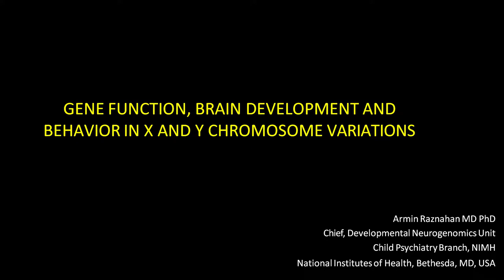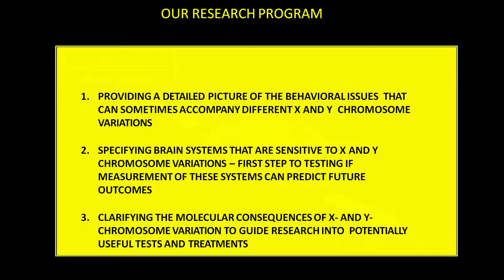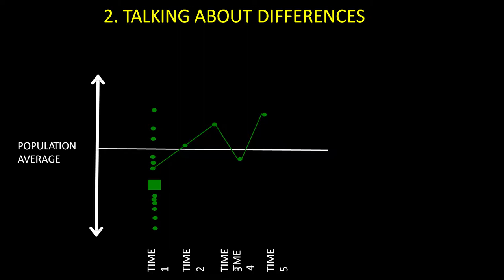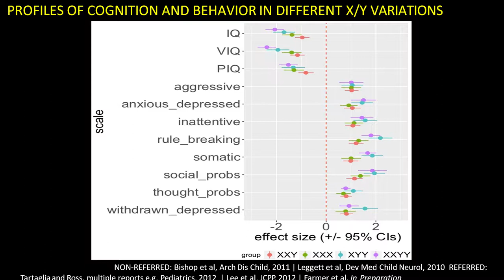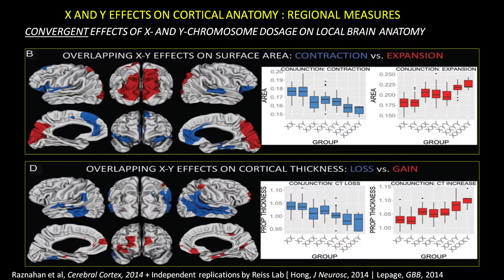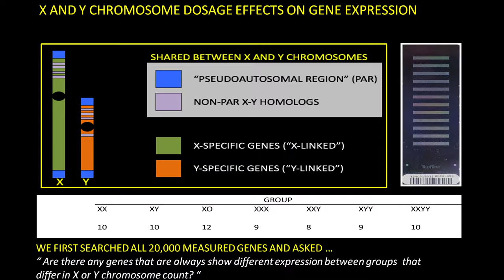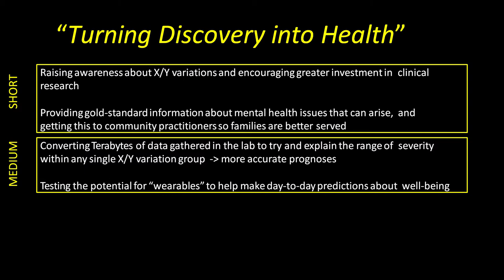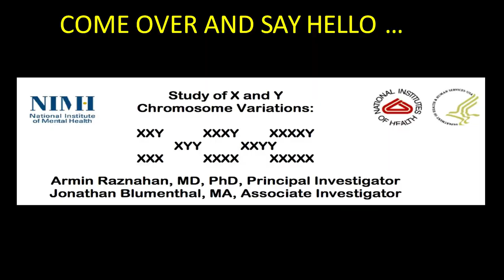Armin Raznahan - Gene Function, Brain Development and Behavior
A presentation by Armin Raznahan, MD, PhD at the AXYS Family Conference at the Children’s Hospital in Aurora, Colorado which was held on June 24-25, 2017.